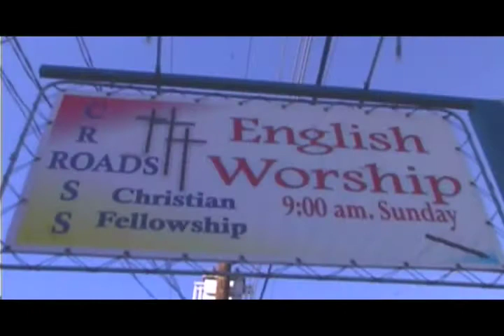God at Work: Joyce Reed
Building Bridges in Baja California